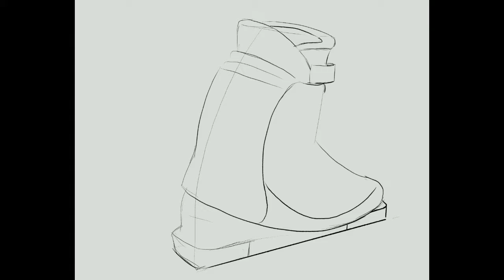Life Study - Ski Boot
Time-lapse drawing using Procreate on an iPad Pro